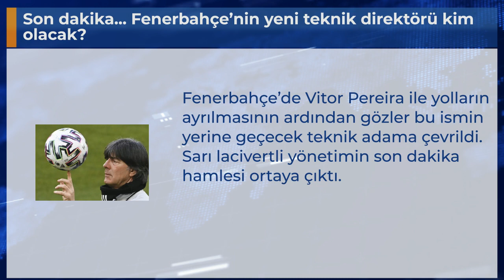Son dakika... Fenerbahçe’nin yeni teknik direktörü kim olacak?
Fenerbahçe’de Vitor Pereira ile yolların ayrılmasının ardından gözler bu ismin yerine geçecek teknik adama çevrildi. Sarı lacivertli yönetimin son dakika hamlesi ortaya çıktı.